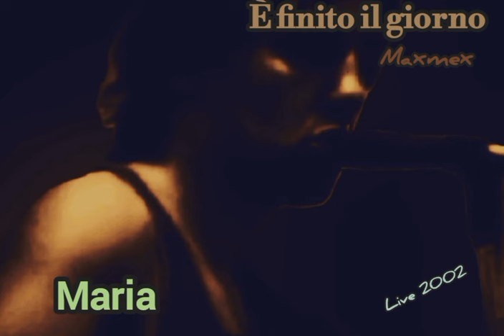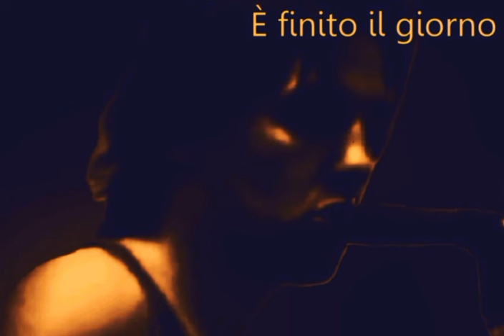MARIA (Canto su base - Maxmex - Live 2002)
Performance live - 2002, "Canto su base originale del brano: "Maria ",
di Massimo Messina,
tratto dalla raccolta del 1997: "È FINITO IL GIORNO".
Versione brano originale:
- Testo -
Dentro di me,
spero che tu soffri,
ma anche se non soffri,
giuro, ce la farò.

Negli occhi tuoi,
spero che tu menti,
ma anche se non menti,

Maria,
tu parli,
però non ti accorgi
di quanto mi manchi di già.

Mi senti, Maria?

Se io fossi la marea,
riuscirei a portarti via
dalla spiaggia del tuo orgoglio,

tra pericoli e montagne,
attraverso dubbi e lacrime,
ma non puoi mandarmi via da te,
Maria.

Dentro di me,
spero che ritorni,
ma anche se non torni,

Nel cuore mio,
spero che non dormi,
ma anche se tu dormi,

Maria,
che sogni,
nel buio, che pensi?

Maria,
non amare mai più
nessuno, così.

Se io fossi ora un'idea,
seguiresti la mia scia,
finché non precipitiamo.

Non mi chiedi "come stai?",
se ho mangiato poco o quasi mai,
tu non puoi buttarmi via così,
Maria.

Giù,
tra telefoni e motori,
tra gli amici e i "con chi stai?"
il mio cuore ha quindici anni,

ed è un cuore vecchio ormai,
ha versato troppe lacrime
e non vuole andare via da te,
Maria.